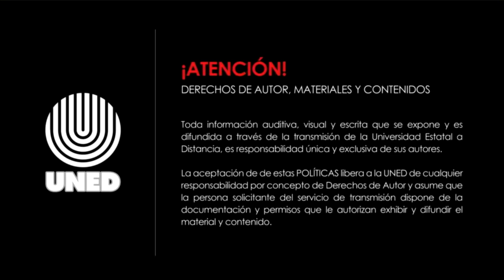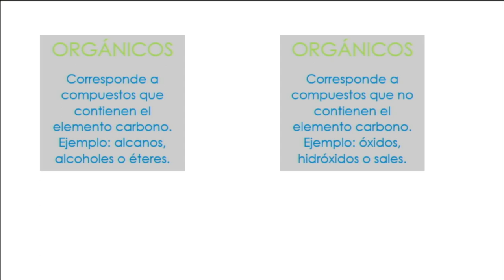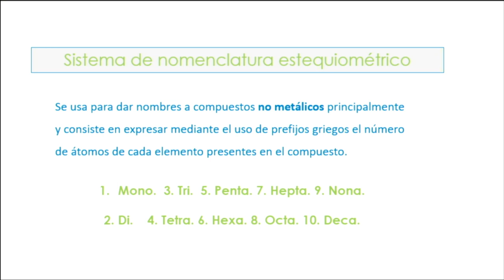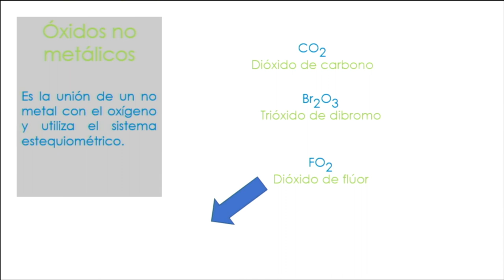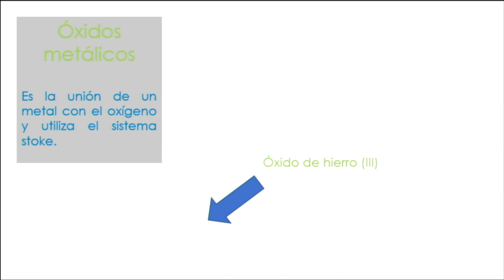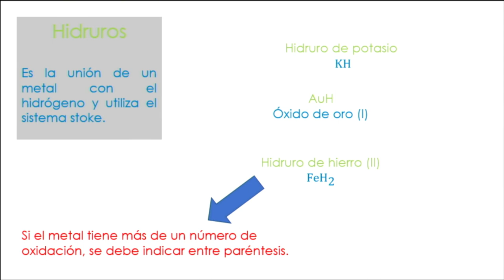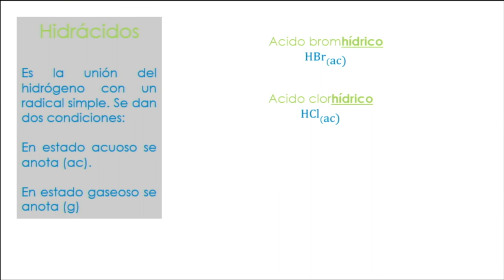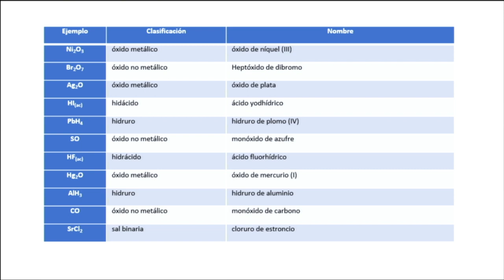80014-Ciencias CONED 9no año Nomenclatura de compuestos Binarios-Isaac Camacho